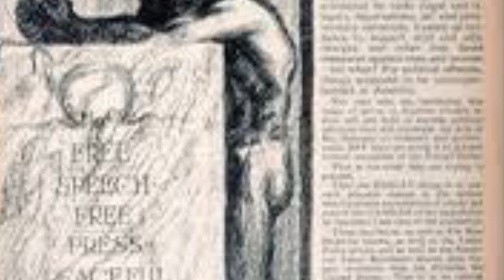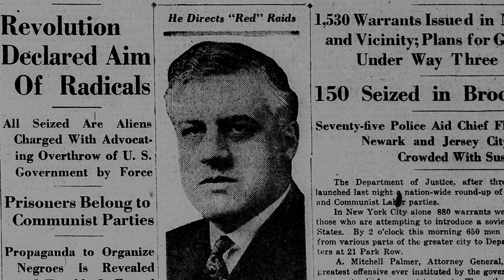History Minute: Palmer Raids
The Palmer Raids of 1920, a man early Red Scare.